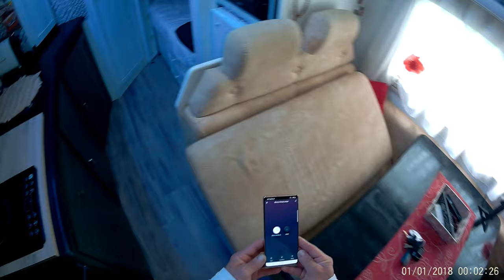Camper Gas Free - Parte 1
Grazie ad una perdita nell'impianto idraulico da risolvere , finalmente ho reso il mio camper , gas free .
Ultimo passo effettuato installazione di un boiler a 220 volt per l'acqua calda.
Aggiunta di una piastra a induzione supplementare con l'installazione di sensori per rilevazione perdite acqua.

Power Queen
batteria 300 Ampere
Batteria 200 Ampere
Batteria 100 Ampere

Sensori antiallagamento :

Allego i link dei video precedentemente caricati sul mio canale con il link di acquisto dei prodotti utilizzati :

Link acquisto

Link di acquisto consigliato :

link Amazone del mio acquisto

Link : Power Queen
batteria 300 Ampere
Batteria 200 Ampere
Batteria 100 Ampere